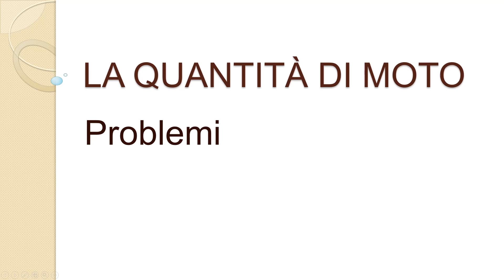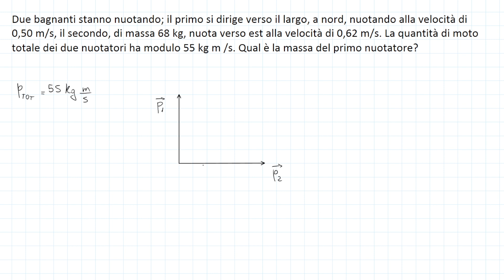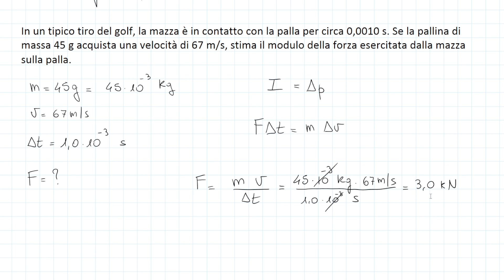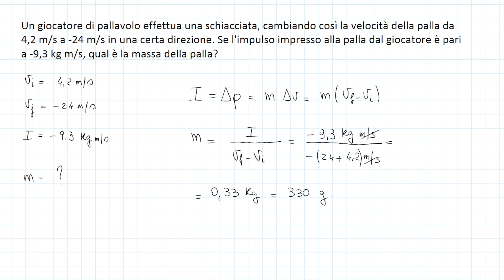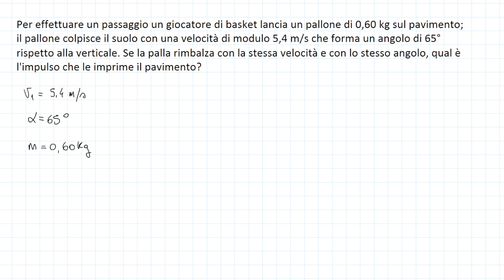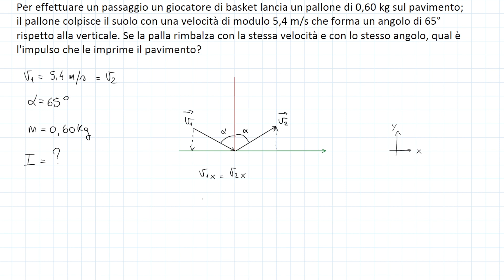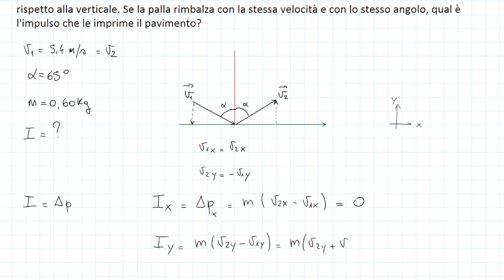Quantità di moto e impulso: problemi - Quantità di moto p.2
I MIEI STRUMENTI:
Dalla mela di Newton al bosone di Higgs (VOL.3)
Ecco i primi problemi sulla quantità di moto e sull'impulso.
00:00 Intro
00:06 Problema 1
03:21 Problema 2: impulso nel golf
04:46 Problema 3: impulso nel volley
05:53 Problema 4: impulso nel basket